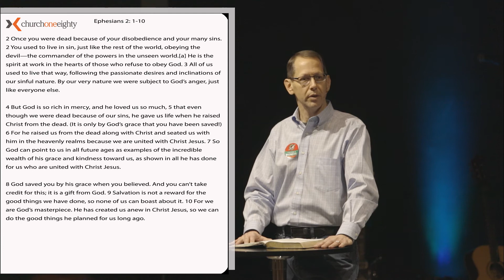Do The Things He Planned!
Use the power given us to go and love his people and do the great things that he has planned for us. Pastor Reed Wilbanks shares this message from the book of Ephesians.